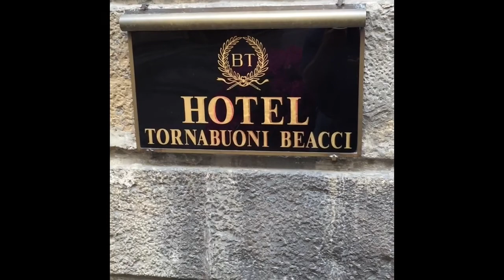Tuscany - Montepulciano, Italy